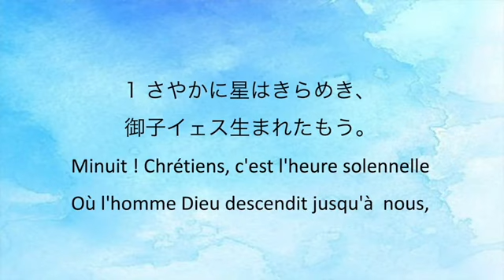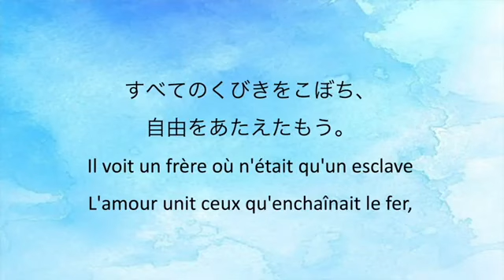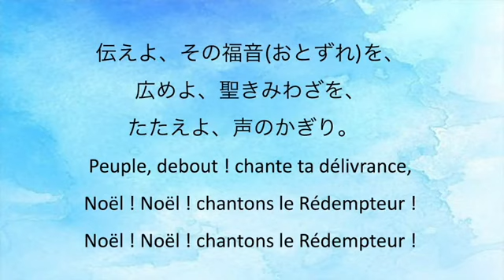賛美歌第二219番 さやかに星はきらめき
by John S. Dwight (?), 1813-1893
translated from "Minuit chrétiens, c'est l'heure solennelle"
Music from Adolphe Charles Adam, 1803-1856

Église Protestante de Langue Japonaise à Paris
Noël 2020

パリ日本語プロテスタントキリスト教会
クリスマス２０２０年